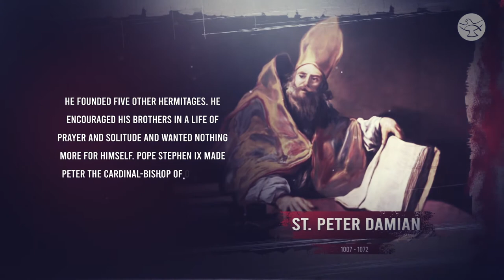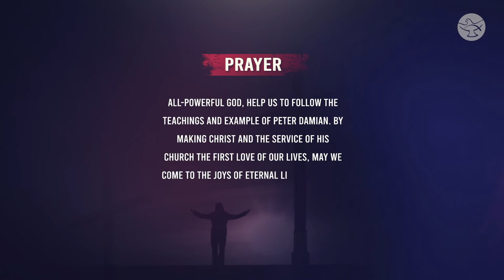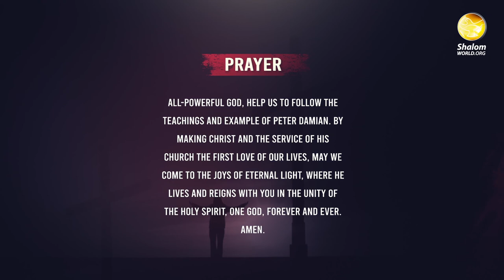St.Peter Damian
Do not be depressed. Do not let your weakness make you impatient. Instead, let the serenity of your spirit shine through your face. Let the joy of your mind burst forth. – St. Peter Damian

All-Powerful God, help us to follow the teachings and example of St. Peter Damian.